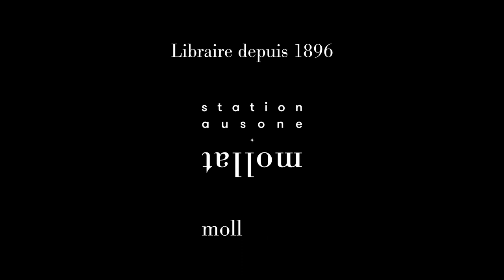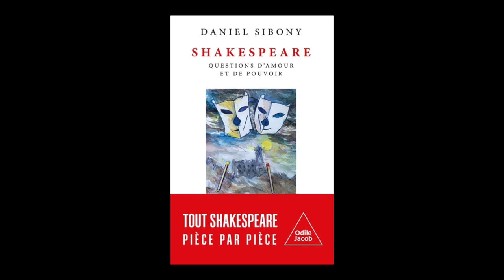Daniel Sibony - Shakespeare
Daniel Sibony vous présente son ouvrage "Shakespeare" aux éditions O.Jacob.